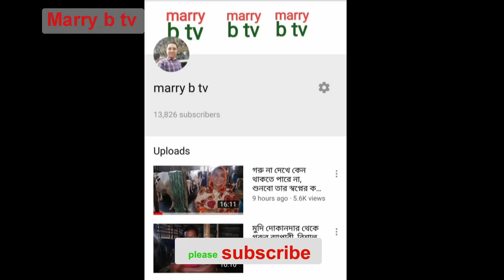মালোশিয়া থেকে দেশে ফিরে বর্তমানে গরুর খামার করে লক্ষ লক্ষ টাকা গুনছেন এই খামারে কিভাবে দেখুন।